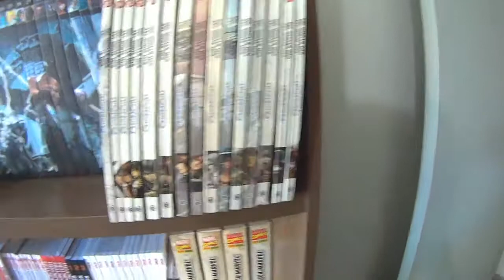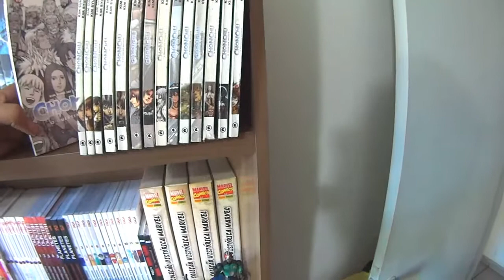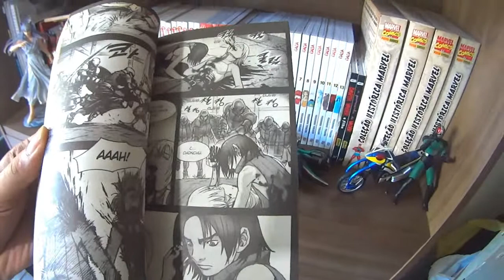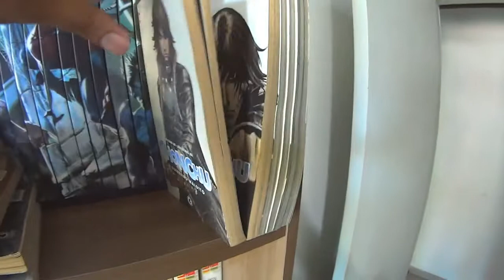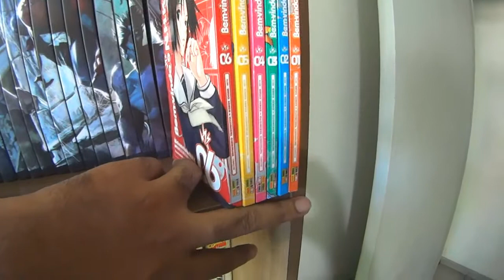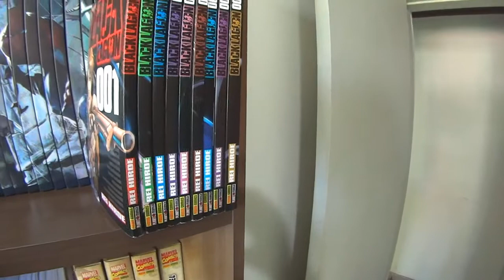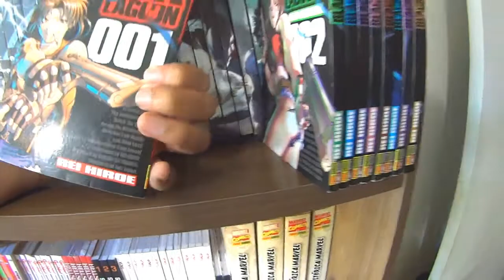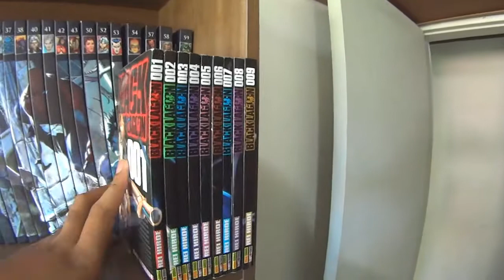Coleção NerdRider | Verão 2015 PT. Final